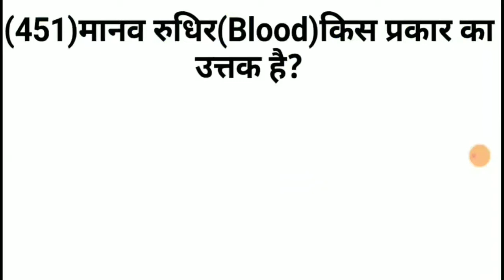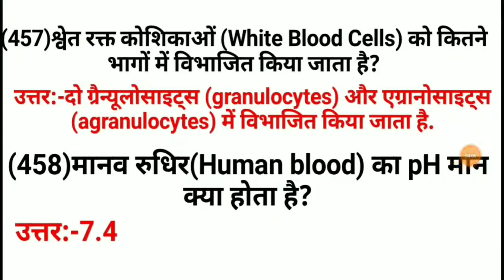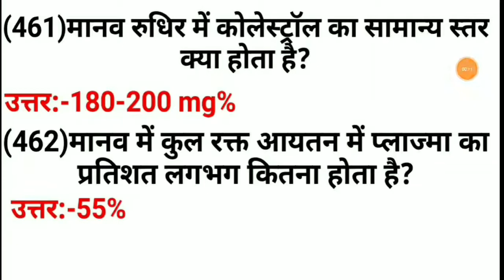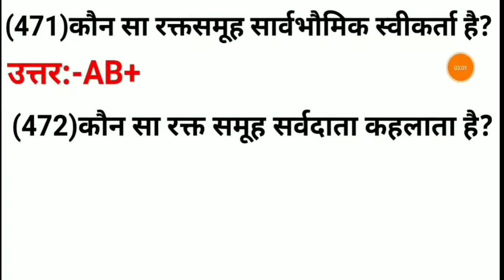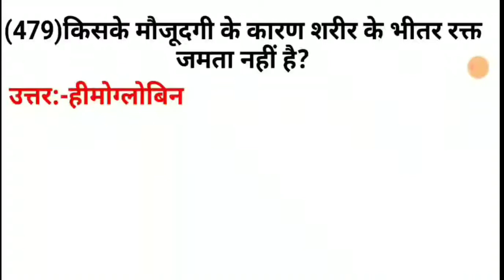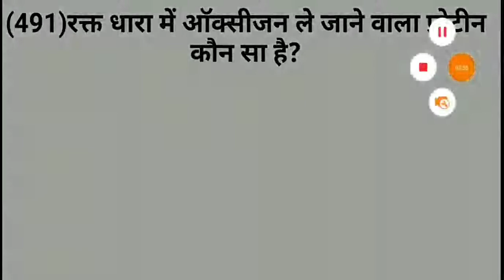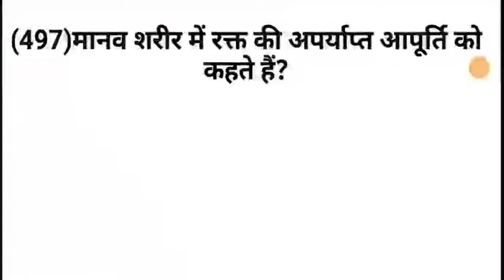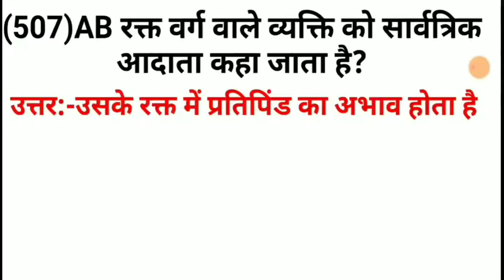रुधिर से संबंधित 50 प्रश्न।Questions related to blood||General knowledge मानव शरीर GKScience Biology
मानव शरीर से संबंधित सामान्य ज्ञान के प्रश्न।BiologyGK

आंखों के बारे में रोचक तथ्य

Interesting facts about the human eye.

Eye Interesting fact